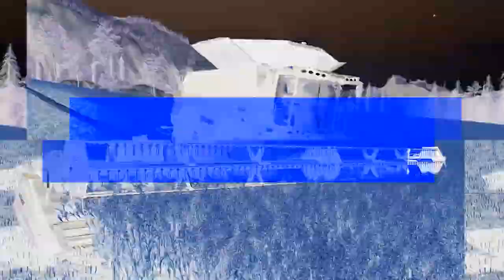First Look/Sandybay 19/Oxygendavid/Dennis Jenkins/Timelapsed/Livestream/blog 33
first look of sandybay 19 timelapsed from a livestream.
really good map we are currently doing a series starting back at sandybay 15 working our way through to 17 and finally to 19

thank you oxygendavid for an amazing map

LIVE SERVER ON SUSSEX FARM FARMING SIMULATOR 19

Live server name: FBG FBJ OFFICIAL SERVER